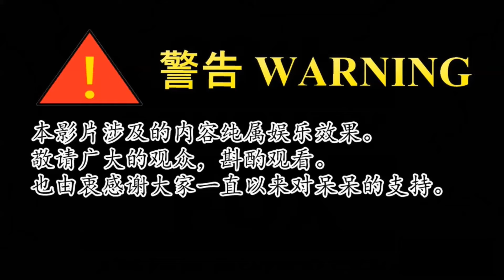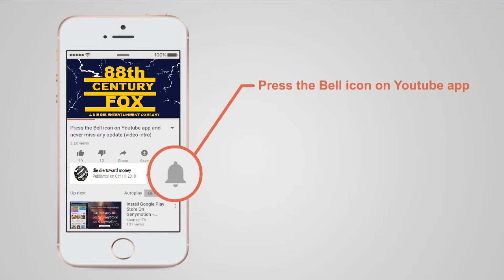【三分钟呆呆】美女刻意从美国回来，就是想要和青梅竹马爱爱~~~~《我朋友的女儿》